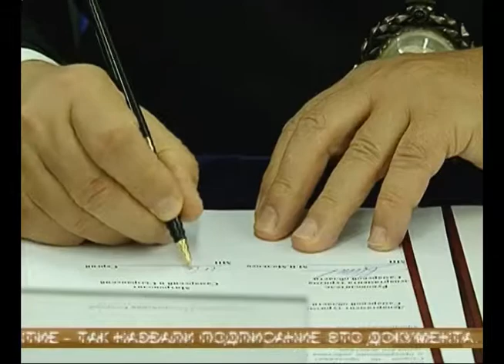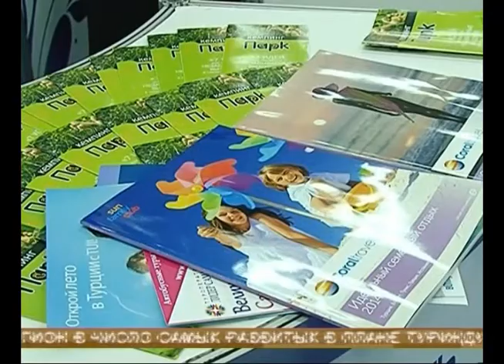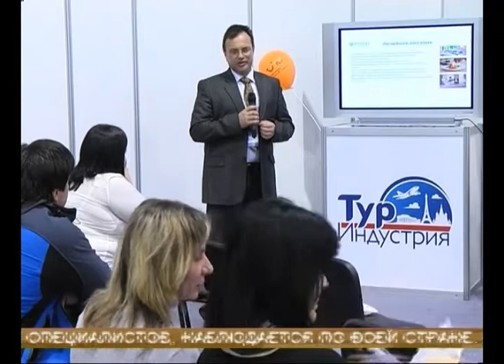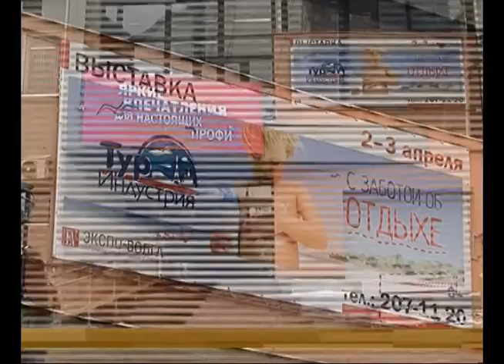Церковь и государство будут сотрудничать в сфере туризма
Церковь и государство будут сотрудничать - и вместе развивать туризм, патриотизм, духовность и вместе со всем этим - зарабатывать. Митрополит Сергий и глава профильного департамента подписали соответствующее соглашение - на V Международной выставке "Туриндустрия. Весна 2014". Детали пока только обговаривают, но событие это уже назвали уникальным - светские интересы и святые каноны.